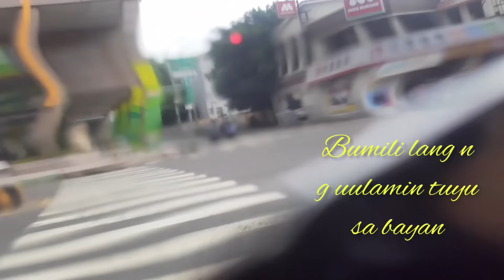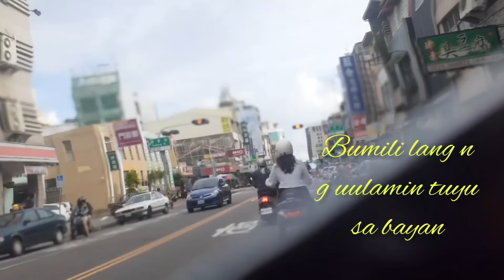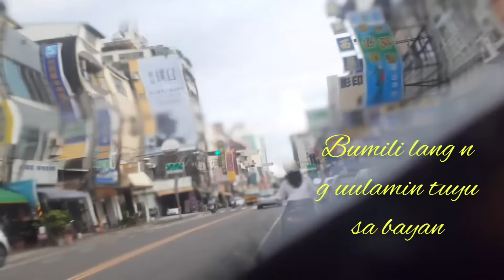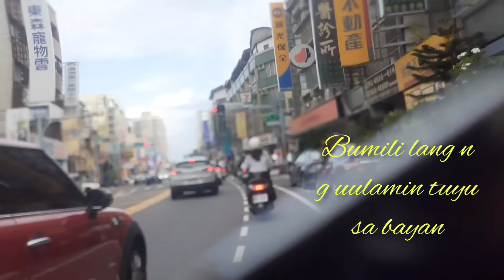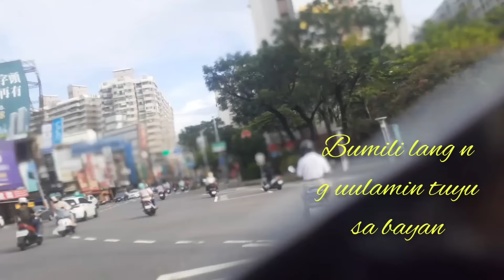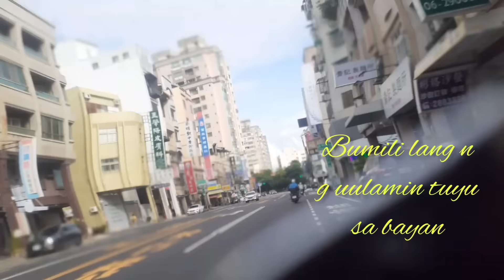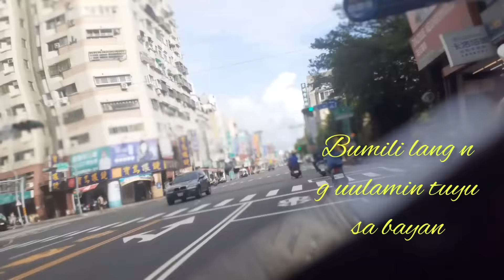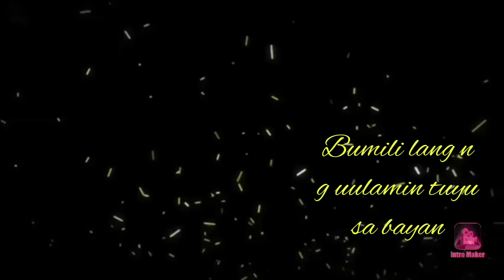Bumuli nang uulamin na tuyu